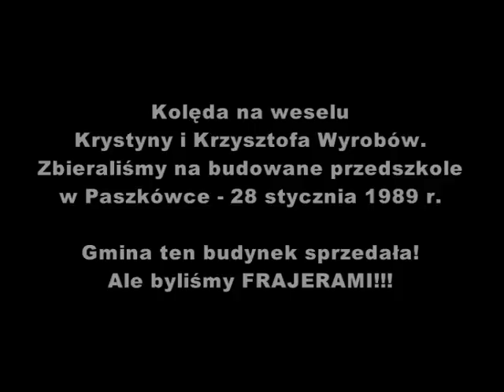Kolęda na budowę Przedszkola w Paszkówce - 1989 r. cz. 2